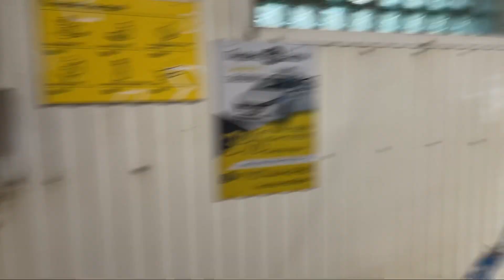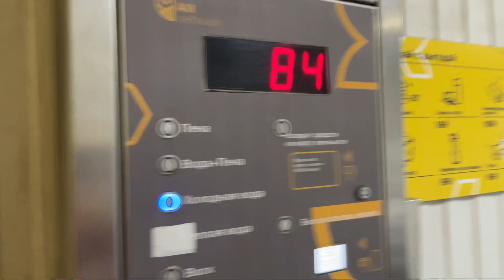Влог|Наш отпуск|Мы уехали в Казань| Наш путь до Казани